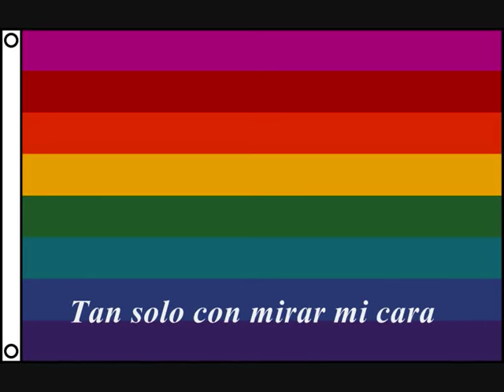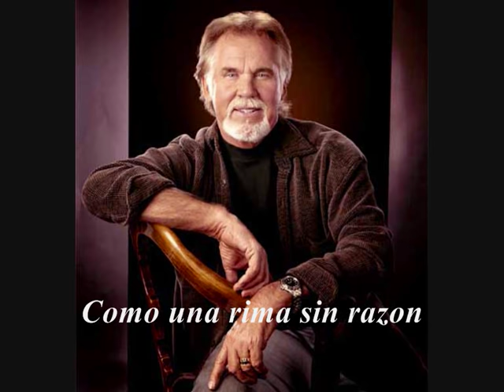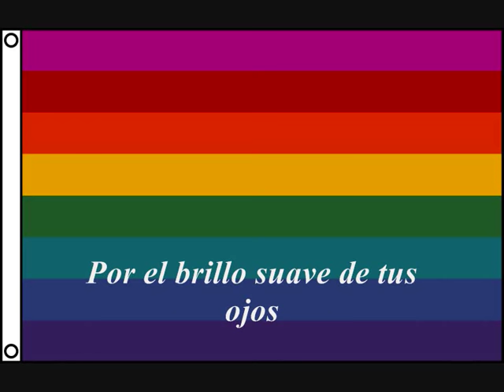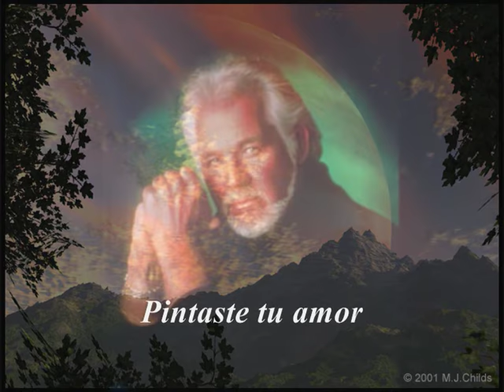kenny rogers - you decorated my life ( subtitulado )